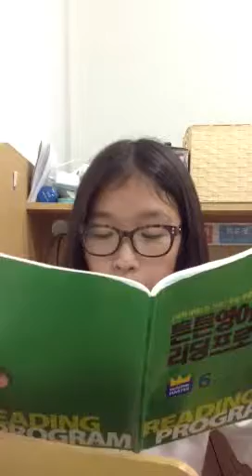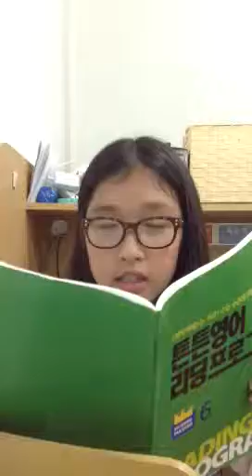최지수 마스터클럽